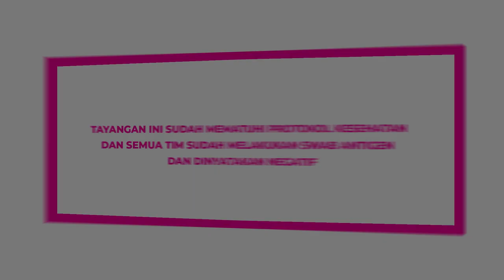SUPER MEGA BINTANG DAN QUEEN ANDINA HADIRI GATHERING CELEBRATION MS GLOW!! MEVVAH BANGET!!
Gemeser!
Beberapa hari yang lalu, aku dan Queen Andina berpartisipasi dalam acara Celebration Gatheringnya MS Glow bareng rekan-rekan yang lainnya juga yang gak kalah menarik!! Mereka semua yang ada di acara itu cantik-cantik dan ganteng-ganteng banget!! Aku happyy deh jadinya!! Pada acara ini jugaa aku sekalian dampingin Queen Andina karena pertama kalinya, beliau roadshow dalam kegiatan MS Glow. Apalagi, sekarang Queen Andina jadi Brand Ambassador MS Glow. Aku cuma bisa berharap, semoga MS Glow sukses selaluuu dan jadi yang terdepan!!